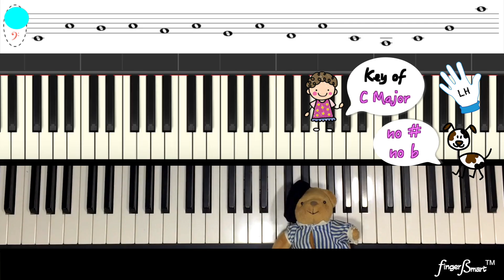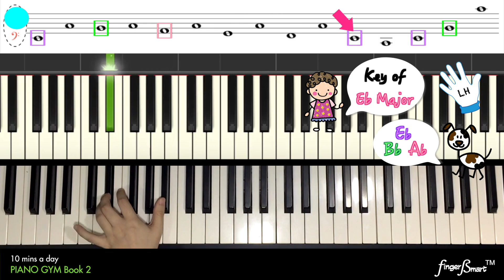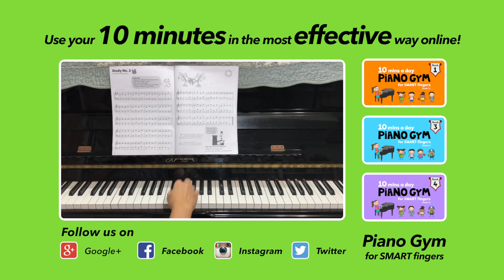Piano Gym Bk 2 | Note Reading Ch 2 - Exercise 2 (LH)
Listen to the author explain how to practice this exercise, so that you can learn more effectively. Happy learning!

Material from above is adapted from our book, "10 mins a day Piano Gym for Smart Fingers", Book 2, designed for those preparing for grades 3-4 of the ABRSM or Trinity exams.